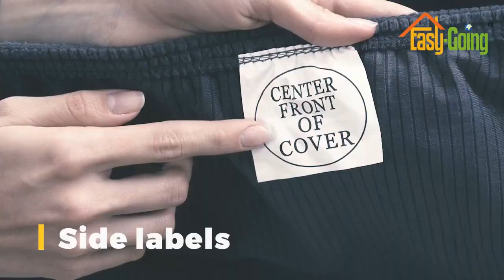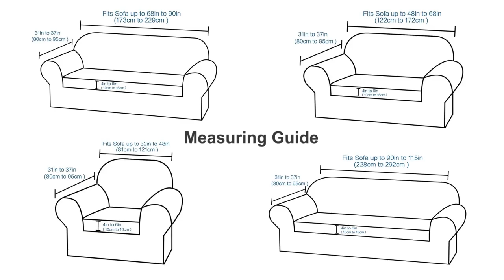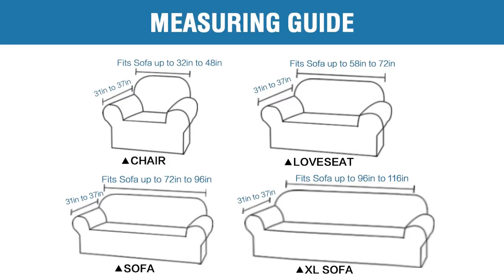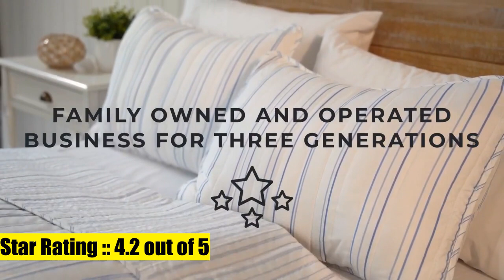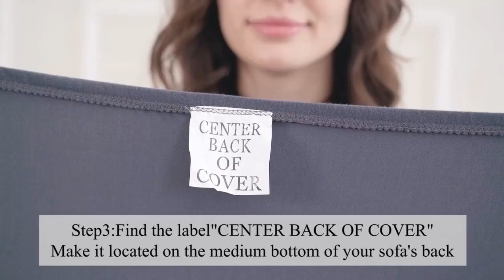9 Amazing Loveseat Slipcovers Sold On October 2022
Easy-Going Sofa Slipcover Reversible Loveseat Cover Water Resistant Couch Cover Furniture Protector with Elastic Straps for Pets Kids Children Dog Cat  Loveseat

Easy-Going Stretch Loveseat Slipcover 1-Piece Sofa Cover Furniture Protector Couch Soft with Elastic Bottom for Kids Polyester Spandex Jacquard Fabric Small Checks  Loveseat

Stretch Couch Cover Loveseat Covers for 2 Cushion Couch Loveseat Slipcover|Sofa Cover for Loveseat 1 Piece with Elastic Bottom

H.VERSAILTEX Sofa Protector for Dogs / Cats / Pets Sofa Covers Slipcover Quilted Couch Coveres Loveseat Covers with Non Slip Elastic Strap Water Resistant Seat Width: 46   Loveseat

CHUN YI Stretch Loveseat Sofa Slipcover 1 Piece Couch Cover

Printed Twill Love Seat Slipcover. One Piece Stretch Loveseat Cover. Strapless Love Seat Cover for Living Room. Fallon Collection Slipcover.  Love Seat

H.VERSAILTEX 2 Piece Loveseat Slipcovers 2 Cushions Loveseat Cover Furniture Cover/Protector with Elastic Bottom

Easy-Going 2 Pieces Microfiber Stretch Sofa Slipcover  Spandex Soft Fitted Sofa Couch Cover

H.VERSAILTEX Stretch Velvet Loveseat Covers for 2 Cushion Couch Covers for Living Room Sofa Covers Slipcovers with Non Slip Straps Bottom

 This Product was Reviewed 89,585 global ratings Times

 Its Price on amazon when creating this video is  :: $29.99 Please check the description links For updated prices

Most saving price you can get this item for is  :: $24.09 - check desc. links

Users on shopping website rated this product with  4.3 out of 5

 This Product was Reviewed 80,871 global ratings Times

Most saving price you can get this item for is  :: $26.99 - check desc. links

 This Product was Reviewed 21,442 global ratings Times

 Its Price on amazon when creating this video is  :: $26.49 Please check the description links For updated prices

Most saving price you can get this item for is  :: $26.49 - check desc. links

 This Product was Reviewed 14,191 global ratings Times

 Its Price on amazon when creating this video is  :: $24.99 Please check the description links For updated prices

Most saving price you can get this item for is  :: $24.99 - check desc. links

Users on shopping website rated this product with  4.2 out of 5

 This Product was Reviewed 12,887 global ratings Times

 Its Price on amazon when creating this video is  :: $21.99 Please check the description links For updated prices

Most saving price you can get this item for is  :: $18.98 - check desc. links

 This Product was Reviewed 11,881 global ratings Times

 Its Price on amazon when creating this video is  :: $34.99 Please check the description links For updated prices

Most saving price you can get this item for is  :: $34.99 - check desc. links

 This Product was Reviewed 11,857 global ratings Times

 Its Price on amazon when creating this video is  :: $39.99 Please check the description links For updated prices

Most saving price you can get this item for is  :: $39.99 - check desc. links

Users on shopping website rated this product with  4.3 ou